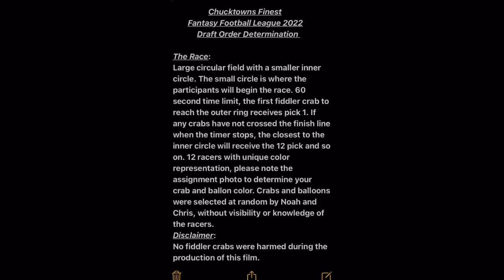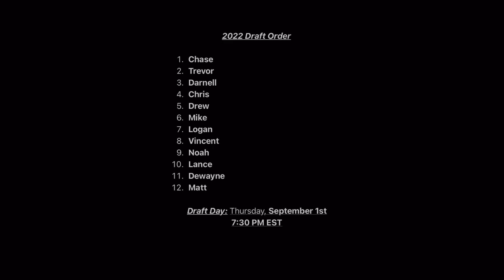2022 Chucktown’s Finest Draft Determination - Fiddler Crab Balloon Race